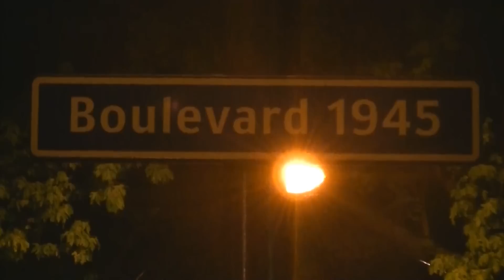2012-05-10 Overval Texaco Boulevard Enschede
Enschede - op 10 mei is de Texaco aan de Boulevard in Enschede wederom overvallen

Dit tankstation is met regelmaat doelwit van overvaller(s).

Of de dader dit keer wat buit heeft gemaakt is onbekend.
Wel is bekend dat hij gewapend met een vuurwapen de overval gepleegd heeft.

De vermoedelijke dader kon vandaag niet lang van zijn vrijheid genieten.

Nog geen uur na de melding werd hij al opgepakt.